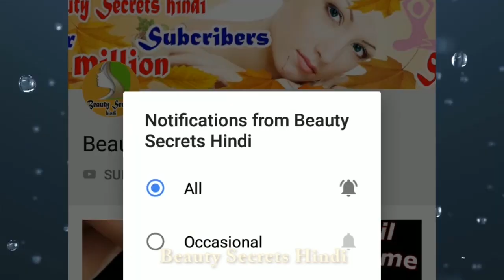Just apply 3 times the Facial Spots Disappear Forever, the Face will Glow like a Glass | Beauty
Best remedy by beauty secrets hindi - Just apply 3 times the Facial Spots Disappear Forever, the Face will Glow like a Glass